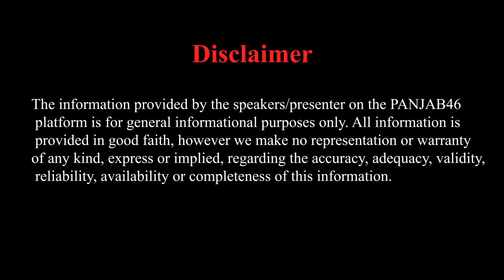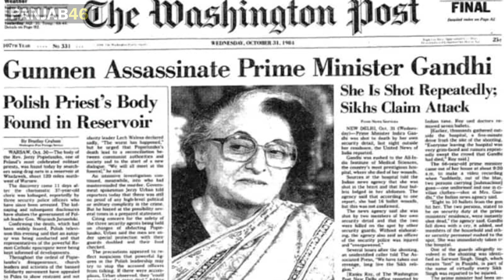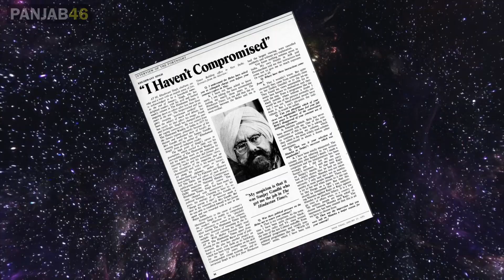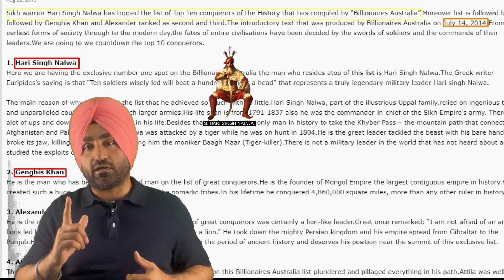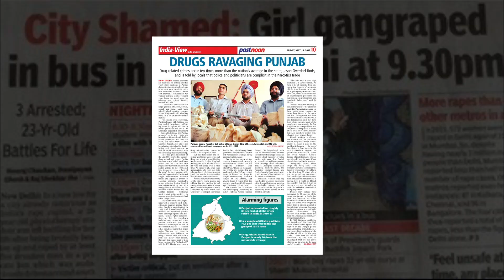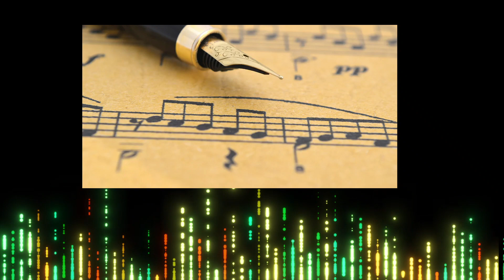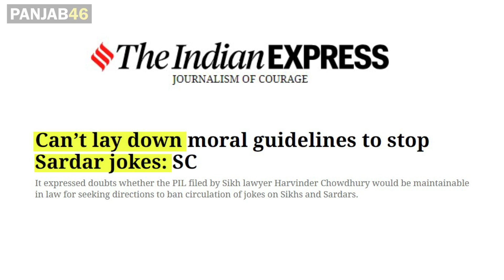Sardar Jokes vs Reality | ਸਰਦਾਰਾਂ ਨਾਲ ਬੇਤੁਕਾ ਮਖੌਲ ਕਿਉਂ? | (25)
My Favourite Equipment links :
Phone Tripod
Camera Tripod
Microphone Stand
Green Screen

Sardar Jokes vs Reality | ਸਰਦਾਰਾਂ ਨਾਲ ਬੇਤੁਕਾ ਮਖੌਲ ਕਿਉਂ

Download Images & Videos - Vecteezy.com